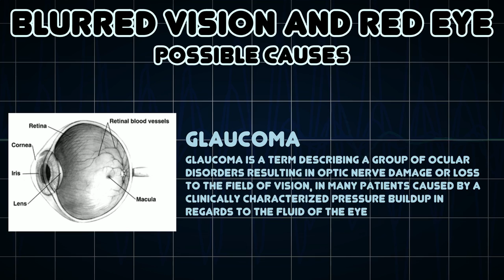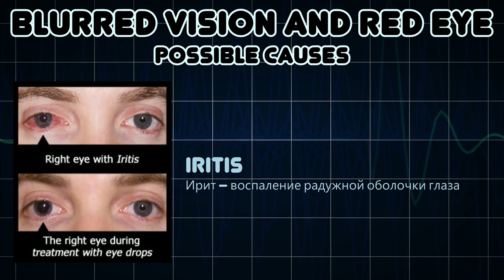Blurred vision and Red eye (Medical Symptom)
Possible causes of Blurred vision and Red eye (Medical Symptom)

In medicine, red eye is a non-specific term to describe an eye that appears red due to illness or injury